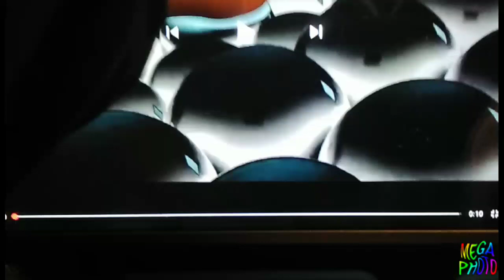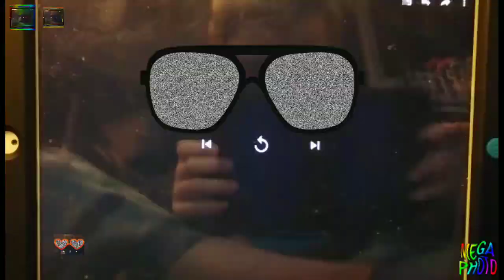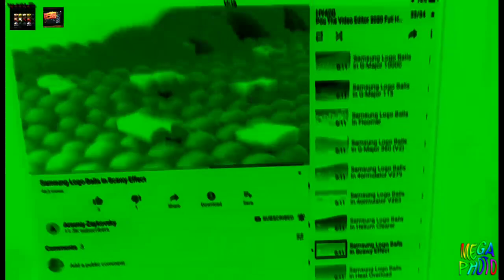Samsung Logo Balls Effects Part 1 with Mega Photo Pro